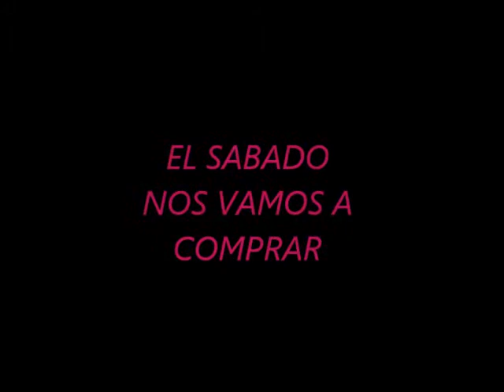NOTICIAS MIRAD!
ESPERO QUE OS GUSTE CANCION DE ALLISON IRAHETA ROBOT LOVE Y DE VIOLETTA TE CREO